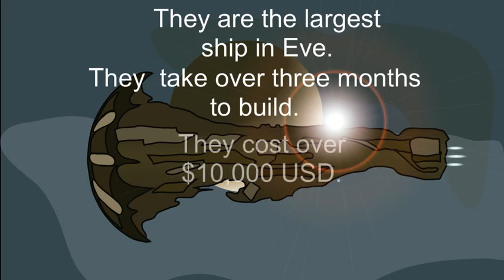The Real Titan Kill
Special Second Anniversary Edition!

Follow the epic adventure of five brave internet spaceship pilots as they fight to take down an enemy of colossal proportions.

This awesome tale of determination and courage will have you on the edge of your seat with live action footage, live commentary, and stunning visual effects!